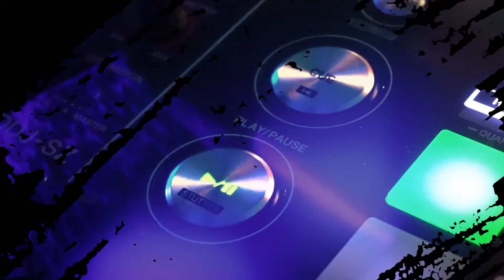Borja y 'Teo', el 'dolor de cabeza' del Junior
Los directivos del equipo barranquillero están en deuda con la renovación de sus dos delanteros estelares.

Videocolumna de Natalia Avellaneda
Producción: William Cortés